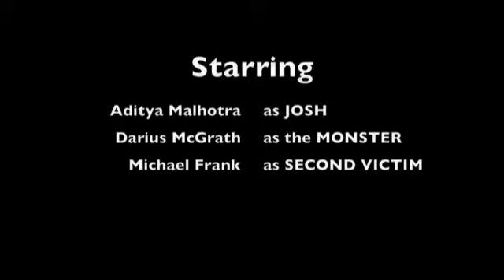Movie Making Horror Film